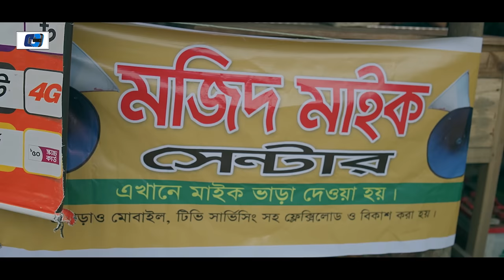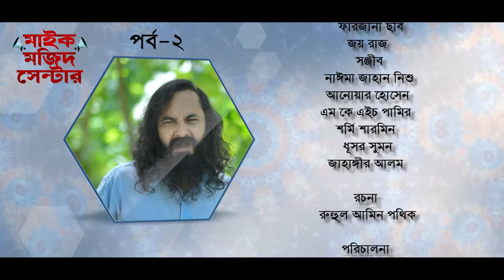Mic Mojid Center | মাইক মজিদ সেন্টার | Epi 01 | Siddiqur | Sharna Lata | Kachi | Bangla Natok 2023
Natok : Mic Mojid Center
Director : Alamgir Sagar
Producer : Zahirul Islam Shohel
Starring : Siddiqur Rahman, Sharna Lata, Kachi Khondokar, Joy Raj, Farzana Chobi, Sanjib Sarker, MKH Pamir
 Shormi, Priyanka, Dushor Sumon & Many More
Script : Ruhul Amin Pothik
Cinematography : Sumon Imran
Edit, Color & Title : SM Tushar
Edit : Nasim Hasan Sujon
Publicity Design : Masum Billah (Mbgfx)
Language : Bengali
Label : CD Choice